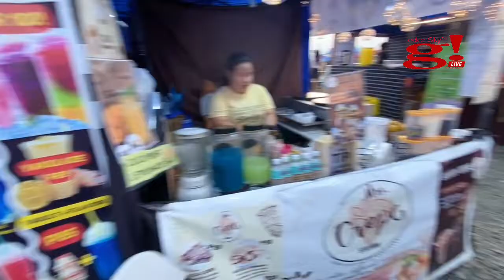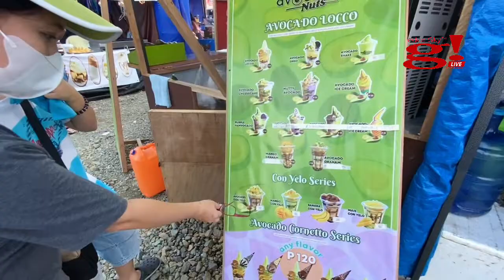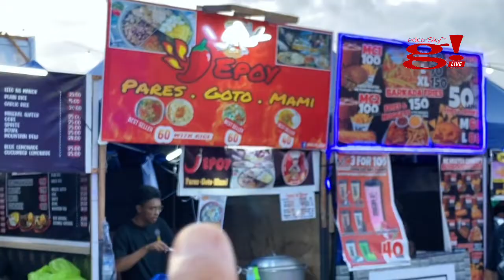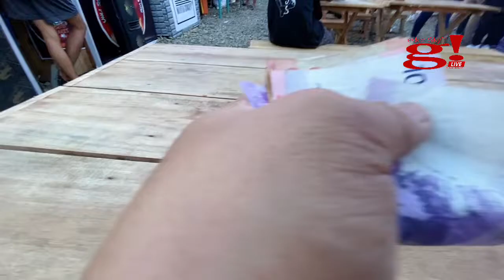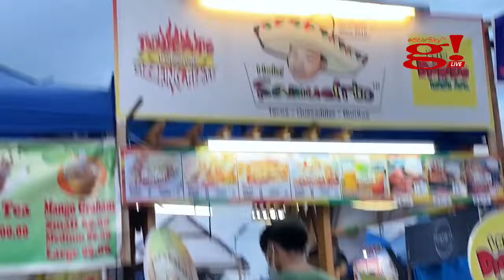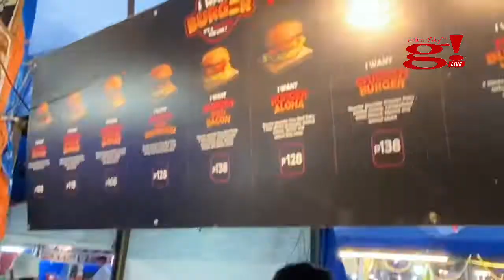Star-studded rides sa Pasayahan Village Lucena with Sanya Lopez, Kim Chiu and Ian Veneracion